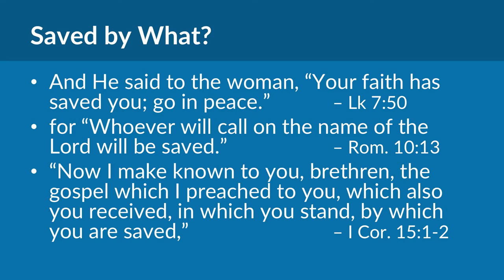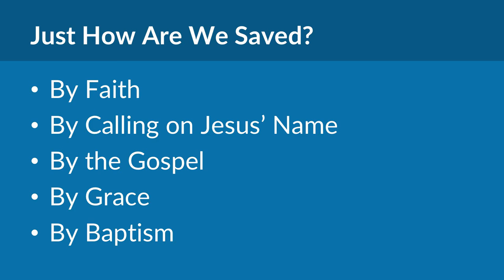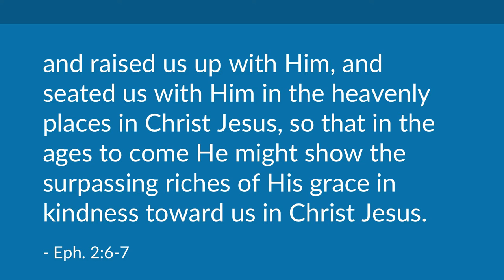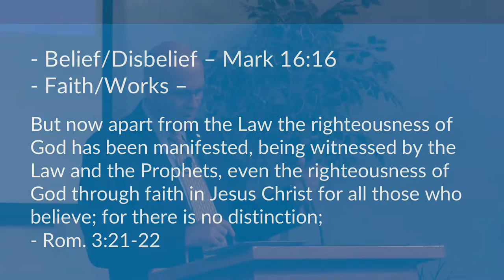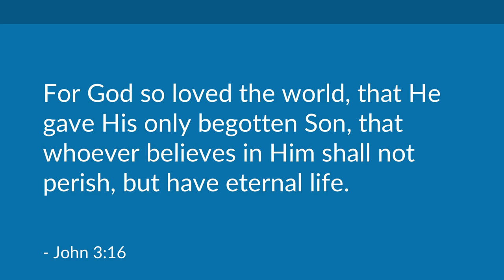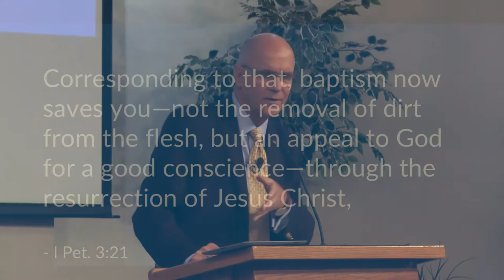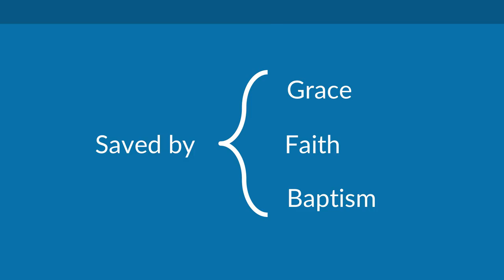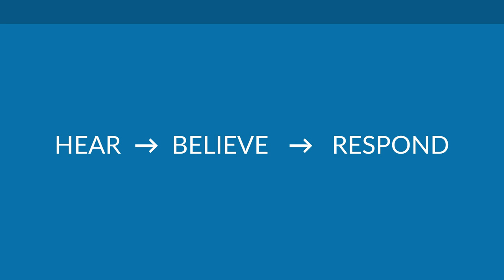Saved by What? (Ephesians 2; I Peter 3) | Mike Mazzalongo | BibleTalk.tv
A discussion about the core element of the gospel message - by what power are we saved and how does it work?  The lesson will explain the ideas of faith and grace in their proper Biblical contexts. (Ephesians 2:4-10; I Peter 3:21-22)